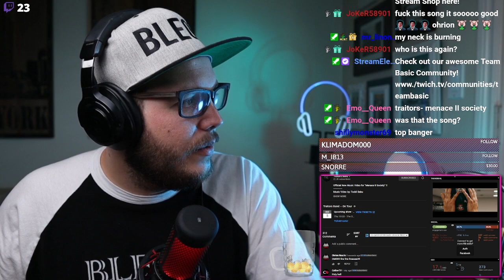Ohrion Reacts to Traitors - Menace II Society (REACTION)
My reaction to Traitors - Menace II Society new song dropped by these guys a couple weeks ago. What crazy breakdowns they have and Tyler's vocals are FKIN mintt. Not to mention the ERUGHHH thats in it!

More Traitors Reactions